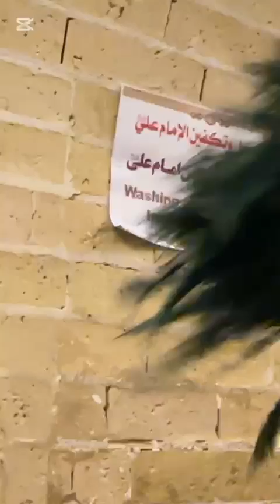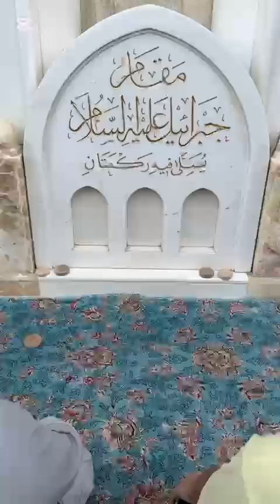Vlog 11. Hazrat Ali ka Ghar, iraqi Food, Baghdaad Airport pr kya hua . iraq Ziyaraat Qafla 2024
عراق سے واپسی (11-Vlog) حضرت علی کے گھر کی مکمل زیارت، عراقی کھانے، عراق ائیرپورٹ پر پہنچتے ہی😁